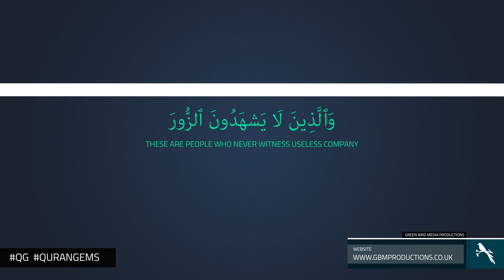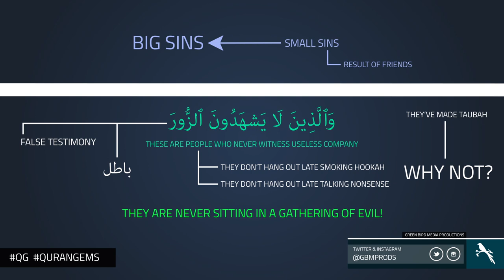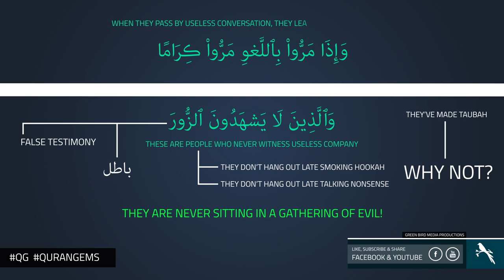|| Useless Company | Quran Gems | GBMProductions || HD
A video illustrating how the servants close to Allah SWT do not associate themselves with useless company, and how to deal with them, Surah Al-Furqan.